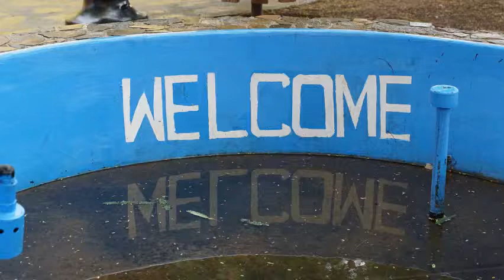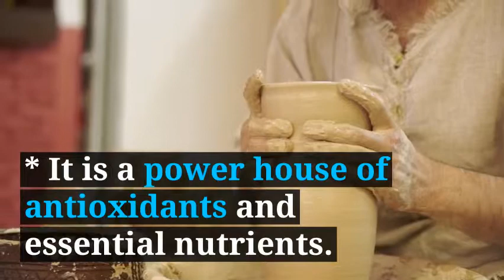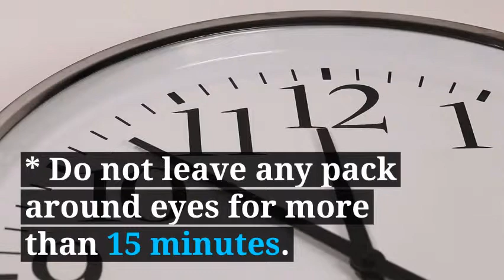How to Remove Dark Circles 395 BEST Way to Remove dark Circles Quick at Home Remedy-23(2018)MrFatty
Anti-Aging